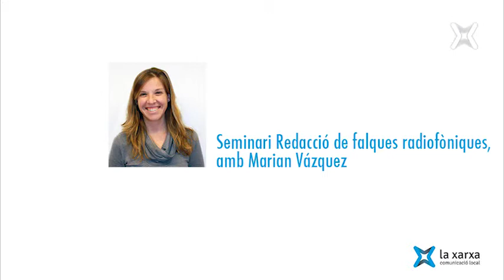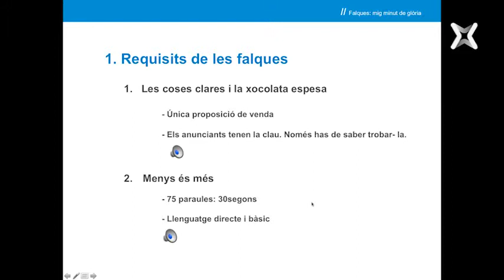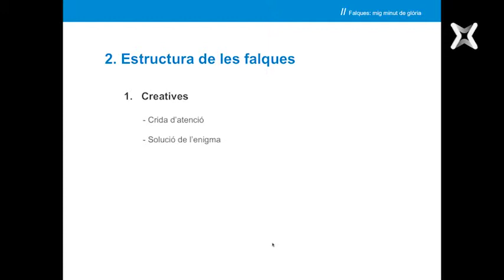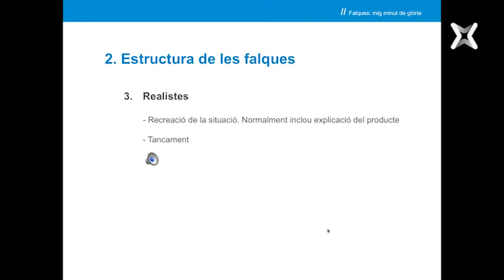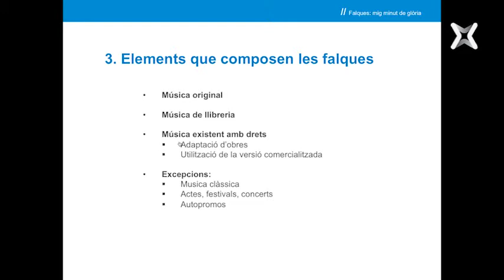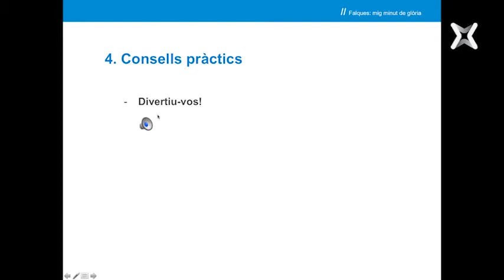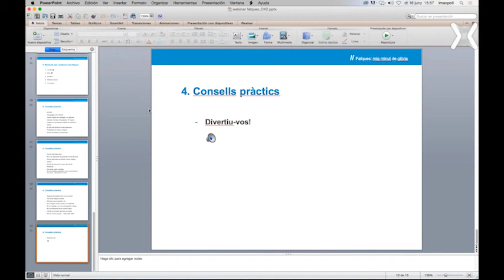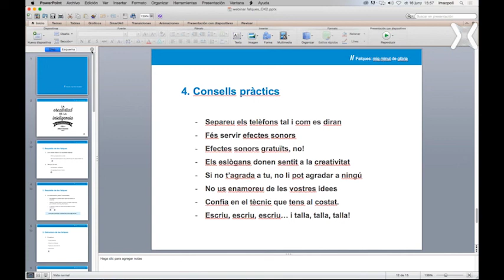Redacció de falques pubicitàries, amb Marian Vázquez